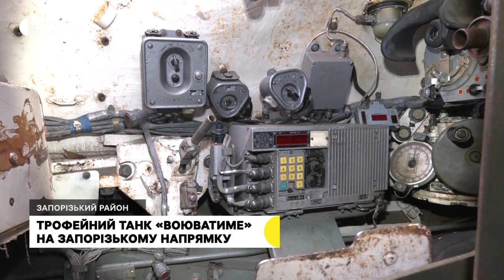Трофейний танк «воюватиме» на Запорізькому напрямку | Новини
Затрофеїли на Херсонському напрямку та передали бійцям на Запорізький. Двоє фермерів Анатолій та Юрій відреставрували російський панцирник Т-62. На це витратили місяць. Сьогодні його передали бійцям ТРО на Запорізький напрямок.